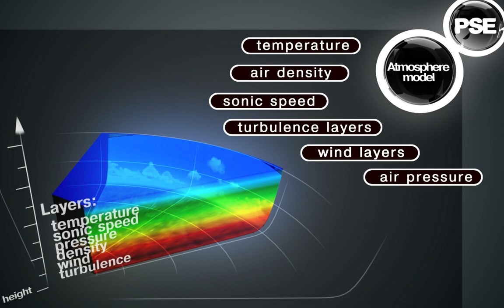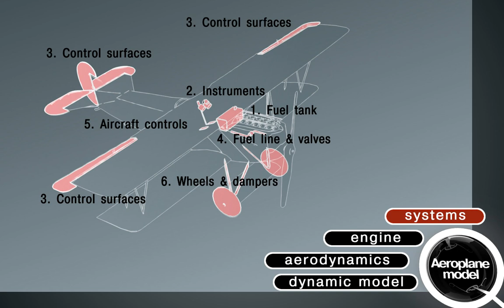Rise Of Flight Physics Simulation Engine